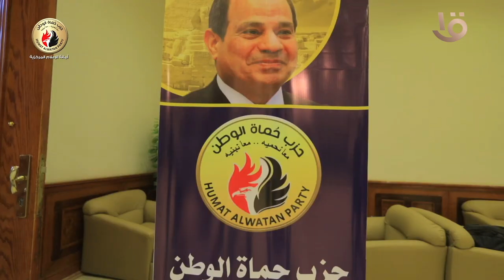أمانة الشؤون السياسية بحزب حماة الوطن ينظم مؤتمرا جماهيريا لدعم المرشح عبد الفتاح السيسي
أمانة الشؤون السياسية بحزب حماة الوطن ينظم مؤتمرا جماهيريا لدعم المرشح عبد الفتاح السيسي في الانتخابات الرئاسية المقبلة